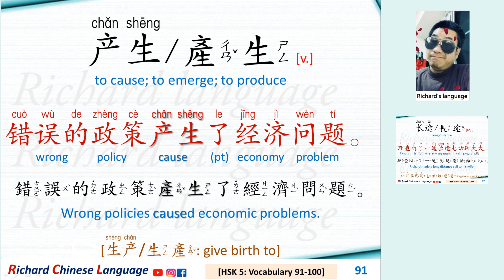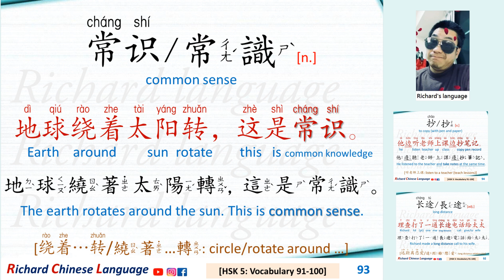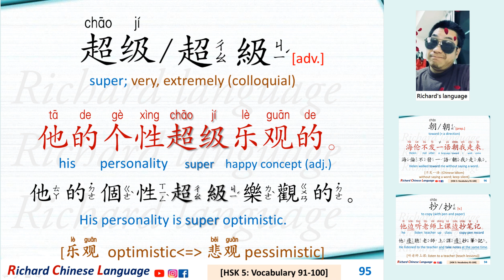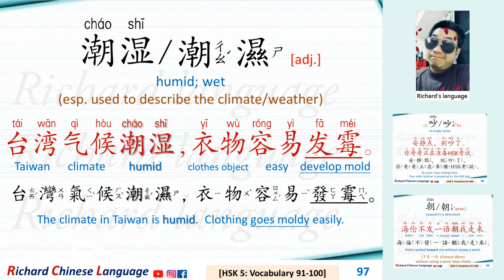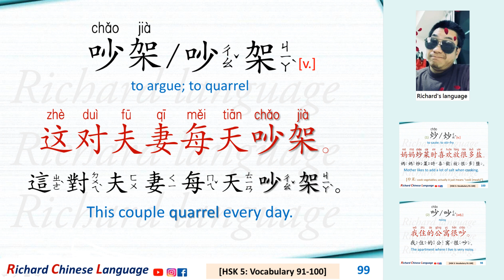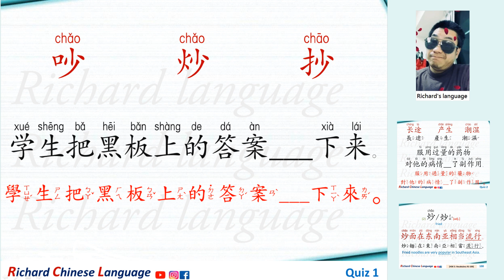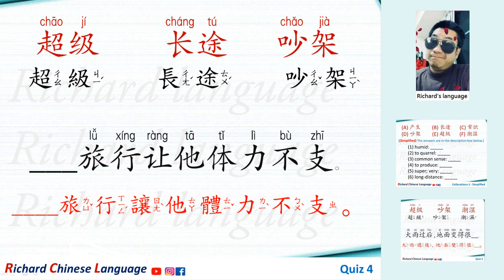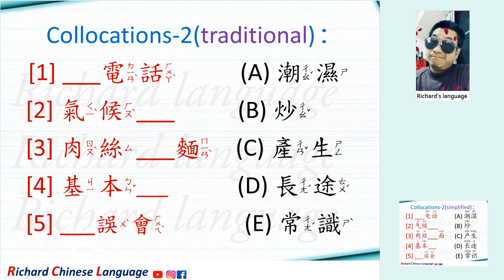[HSK 5: Vocabulary 91-100] Let's read all the Chinese words in HSK 5 | 汉语水平考試 HSK 5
Answers:
Quiz 1: 抄; Quiz 2: 产生; Quiz 3: 潮湿; Quiz 4: 长途
Collocations-1: FDCAEB
Collocations-2: DABEC

91.
产生/產生[v.] chǎn  shēng
to cause; to emerge; to produce
错误的政策产生了经济问题。
錯誤的政策產生了經濟問題。
cuò  wù  de  zhèng  cè  chǎn  shēng  le  jīng  jì  wèn  tí  。
Wrong policies caused economic problems.
[生产/生產shēng  chǎn: give birth to]

92.
长途/長途[adj.] cháng  tú
long-distance
理查打了一通长途电话给太太。
理查打了一通長途電話給太太。
lǐ  chá  dǎ  le  yì  tōng  cháng  tú  diàn  huà  gěi  tài  tai  。
Richard made a long distance call to his wife.
[远距离恋爱/遠距離戀愛yuǎn  jù  lí  liàn  ài: long distance relationship]

93.
常识/常識[n.] cháng  shí
common sense
地球绕着太阳转，这是常识。
地球繞著太陽轉, 這是常識。
dì  qiú  rào  zhe  tài  yáng  zhuǎi，  zhè  shì  cháng  shí  。
The earth rotates around the sun. This is common sense.
[绕着…转/繞著…轉rào  zhe  … zhuǎi: circle/rotate around …]

94.
抄/抄[v.]  chāo
to copy (with pen and paper)
他边听老师上课边抄笔记。
他邊聽老師上課邊抄筆記。
tā  biān  tīng  lǎo  shī  shàng  kè  biān  chāo  bǐ  jì  。
He listened to the teacher and take notes at the same time.
[听老师上课tīng  lǎo  shī  shàng  kè: listen to a teacher (teach lessons)]

95.
超级/超級[adv.] chāo  jí
super; very, extremely (colloquial)
他的个性超级乐观的。
他的個性超級樂觀的。
tā  de  gè  xìng  chāo  jí  lè  guān  de  。
His personality is super optimistic.
[乐观lè  guān- optimistic; 悲观bēi  guān- pessimistic]

96.
朝/朝[prep.] cháo
toward (+ a direction)
海伦不发一语朝我走来。
海倫不發一語朝我走來。
hǎi  lún  bù  fā  yì  yǔ  cháo  wǒ  zǒu  lái  。
Helen walked toward me without saying a word.
[不发一语bù  fā  yì  yǔ: (Chinese Idiom) without saying a word; keep silent]

97.
潮湿/潮濕[adj.] cháo  shī
humid; wet
(esp. used to describe the climate/weather)
台湾气候潮湿,衣物容易发霉。
台灣氣候潮濕, 衣物容易發霉。
tái  wān  qì  hòu  cháo  shī  ,  yī  wù  róng  yì  fā  méi  。
The climate in Taiwan is humid.  Clothing goes moldy easily.

98.
(1) 吵/吵[v.] chǎo
to make noise
安静点，别吵了。你哥哥正在准备HSK考试。
安靜點，別吵了。你哥哥正在準備HSK考試。
ān  jìng  diǎn  ，  bié  chǎo  le  。
nǐ  gē  ge  zhèng  zài  zhǔn  bèi  HSK  kǎo  shì  。
Be quiet. Stop making noise.
Your elder brother is preparing for the HSK test.

(2) 吵/吵[adj.] chǎo
noisy
我住的公寓很吵。
我住的公寓很吵。
wǒ  zhù  de  gōng  yù  hěn  chǎo  。
The apartment where I live is very noisy.

99.
吵架/吵架[v.] chǎo  jià
to argue; to quarrel
这对夫妻每天吵架。
這對夫妻每天吵架。
zhè  duì  fū  qī  měi  tiān  chǎo  jià  。
This couple quarrel every day.

100.
(1) 炒/炒[v.] chǎo
to saute; to stir-fry
妈妈炒菜时喜欢放很多盐。
媽媽炒菜時喜歡放很多鹽。
mā  ma  chǎo  cài  shí  xǐ  huān  fàng  hěn  duō  yán  。
Mother likes to add a lot of salt when cooking.
[炒菜: cook vegetables; actually it just means “cook (meals)”]

(2) 炒/炒[adj.] chǎo
fried
炒面在东南亚相当流行。
炒麵在東南亞相當流行。
chǎo  miàn  zài  dōng  nán  yà  xiāng  dāng  liú  xíng  。
Fried noodles are very popular in Southeast Asia.

Quiz1
吵     炒     抄
学生把黑板上的答案___下来。
學生把黑板上的答案___下來。
xué  shēng  bǎ  hēi  bǎn  shàng  de  dá  àn  __  xià  lái  。
The students ___ down the answers on the blackboard.

Quiz 2
长途    产生   潮湿
長途   產生   潮濕
服用过量的药物对他的病情__了副作用。
服用過量的藥物對他的病情__了副作用。
fú  yòng  guò  liàng  de  yào  wù
duì  tā  de  bìng  qíng  __  le  fù  zuò  yòng  。
A drug overdose ___ a side effect on his illness.
副作用fù  zuò  yòng: side effect
服用药物fú  yòng  yào  wù: take medicine
过量的guò  liàng  de: excessive

Quiz 3
超级    吵架   潮湿
超級   吵架    潮濕
大雨过后, 地面变得很__。
大雨過後, 地面變得很__。
dà  yǔ  guò  hòu  ,  dì  miàn  biàn  de  hěn  __  。
After the heavy rain, the ground got ___.

Quiz 4
超级    长途   吵架
超級    長途    吵架
___旅行让他体力不支。
____旅行讓他體力不支。
__  lǚ  xíng  ràng  tā  tǐ  lì  bù  zhī  。
体力不支: physical exhaustion; lack of physical strength

Collocation 1
(D) 吵架         (E) 超级       (F) 潮湿
[(Simplified)]
(1) humid: _____
(2) to quarrel: _____
(3) common sense: _____
(4) to produce: _____
(5) super; very: _____
(6) long-distance: _____

(D) 吵架         (E) 超級       (F) 潮濕
[(Traditional)]
(1) humid: _____
(2) to quarrel: _____
(3) common sense: _____
(4) to produce: _____
(5) super; very: _____
(6) long-distance: _____

Collocation 2 (simplified):
[1] ___电话     (A) 潮湿
[2] 气候___      (B) 炒
[4] 基本___       (D) 长途
[5] ___误会        (E) 常识

Collocations 2 (traditional):
[1] ___電話        (A) 潮濕
[2] 氣候___      (B) 炒
[4] 基本___       (D) 長途
[5] ___誤會       (E) 常識